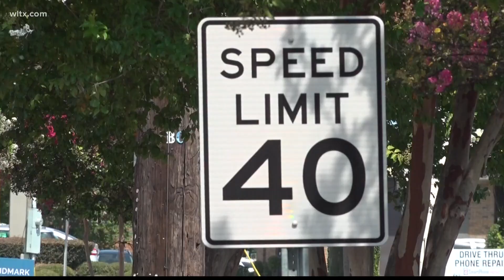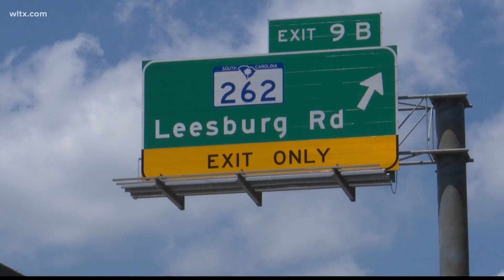City looks to tame traffic in east Columbia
City leaders are specifically targeting key thoroughfares like Fort Jackson Blvd, Garners Ferry, Leesburg Road and Rosewood Drive.